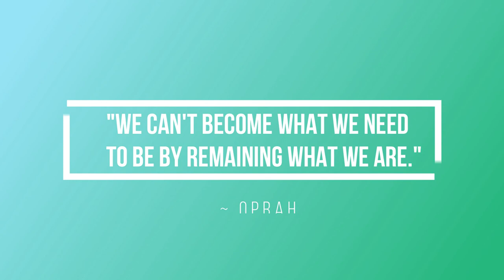Óleos Essenciais para gripes e constipações l Bomba Imunológica!!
A minha experiência e de pessoas que me rodeiam com a bomba imunológica de óleos essenciais doTerra contra as gripes e constipações. :)

Os passos para a inscrição:
1º Clicar no site em cima mencionado  e selecionar Compra.

2º Selecionar o idioma/língua e país de residência (Europa se for Portugal)

3º Selecionar o País (Portugal ou outro país).

4º Selecionar "Cliente por atacado" (compras quando quiseres com o desconto de 25% e sem o compromisso de comprar sempre). Não te registes como Consultor de Bem-Estar, porque essa opção é só para quem quer compartilhar ou construir um negócio dōTERRA e receber benefícios financeiros ganhando bônus mensalmente/ordenado. Mesmo que estejas a pensar construir o teu próprio negócio com a doTerra continua com a inscrição como "Cliente por atacado" e depois podemos mudar a tua conta para "Consultor de Bem-Estar", sem problemas.

5º Preenche os teus dados para inscrição como cliente preferencial com desconto de 25%. Escolhe um kit ou os óleos essenciais que quiseres e intuíres e recebe tudo em tua casa.

6º Escolhe os óleos essenciais que desejas mas relembro que a vantagem de comprar um kit é maior, porque oferece e taxa de inscrição (25€ aproximadamente) e outros benefícios (um maior desconto...). No entanto se não quiseres o kit selecionas o item de boas vindas (com a taxa de inscrição de 25€ aproximadamente) e adicionas ao carrinho os óleos que quiseres.

7º Insere o modo de pagamento e a modo de entrega e voilá! Já és membro doTerra. :)

Beijinhos,
Silvia Bihappy :)